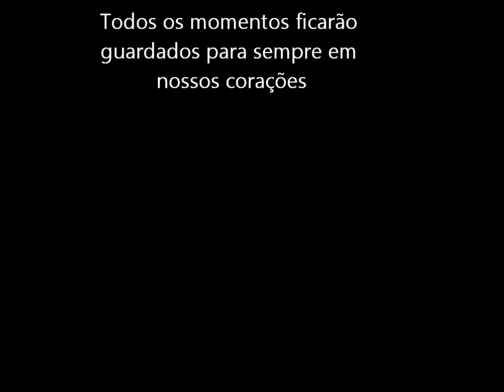9º ano 2013 - Colégio Polilogos